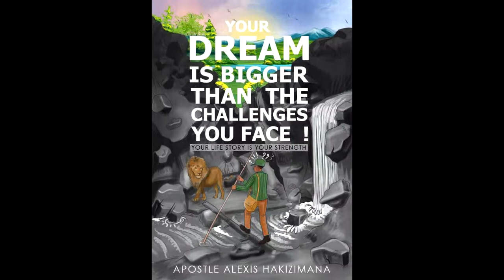DJ COOLO YATUBWIYE IMISHINGA ITSINDA RYABO HTC BAFITE, ATUBWIRA NICYO ABONA CYAHINDUKA MURI CINEMA.